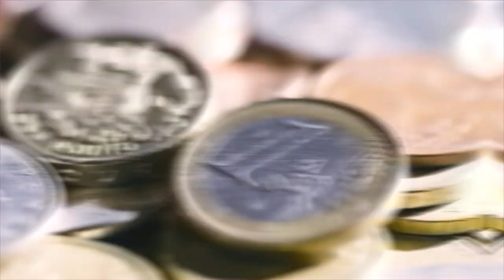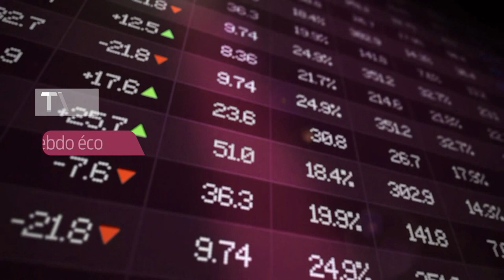Hebdo Éco - Quelles conséquences d'un 3e confinement sur l'économie ?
Franck Allard, président du Medef Gironde
Jean-François Tastet, dirigeant du groupe de restauration CMCB